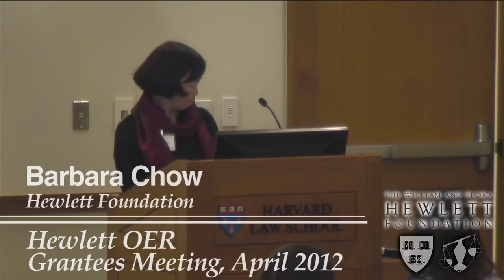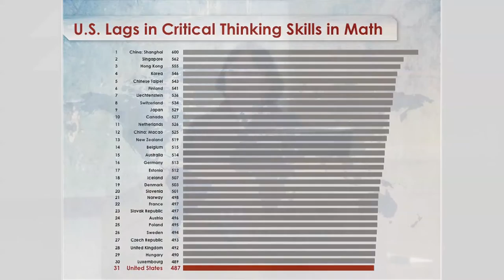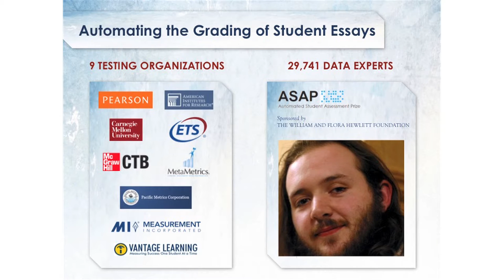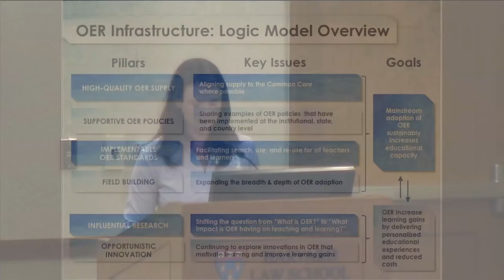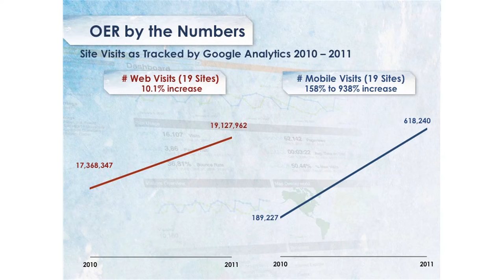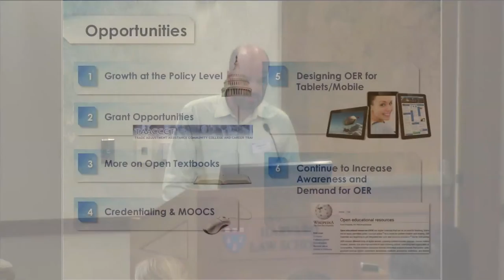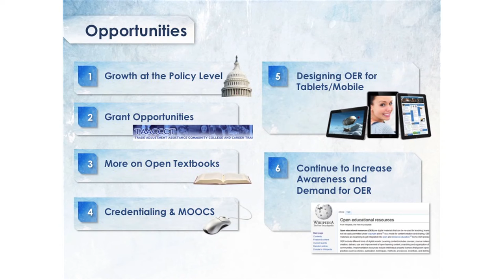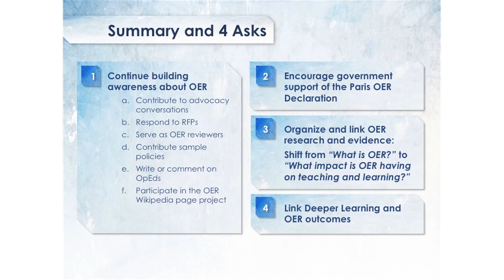Prioritizing Issues and Setting the Overall Strategy for OER, Hewlett OER Grantees Meeting 2012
Members of the Hewlett team Barbara Chow, Kathy Nicholson, Vic Vuchic highlight the Education Program's 2012 strategic goals, including an update on its Deeper Learning strategy and a deep dive into OER at the 2012 Hewlett OER Grantees Meeting, Tuesday, April 10, 2012.